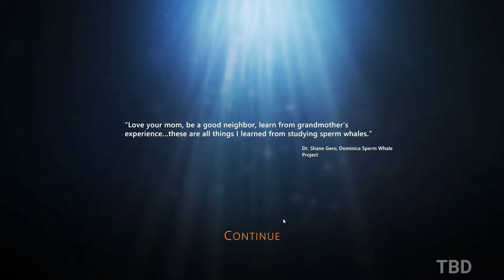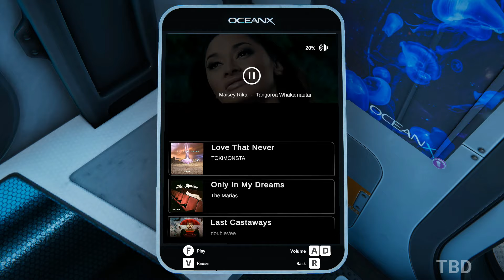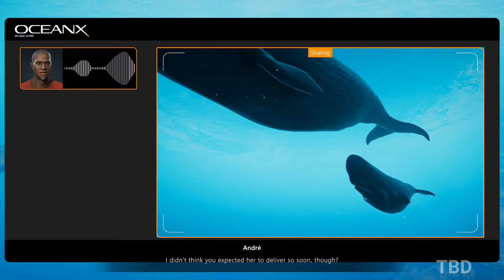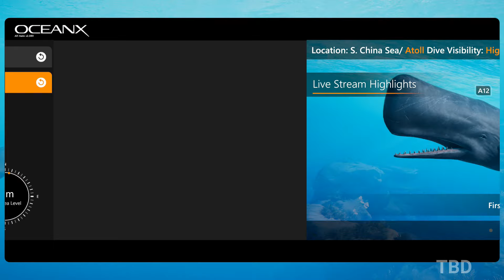Beyond Blue Gameplay (PC)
Beyond Blue PC Gameplay 1080P 60FPS.